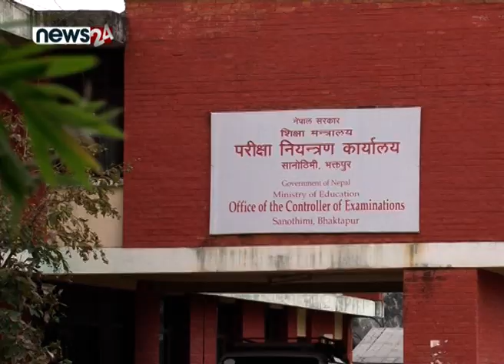राष्ट्रिय परीक्षा बोर्ड (एसइई) २०७६ चैत ६ गतेबाट सञ्चालन - NEWS24 TV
राष्ट्रिय परीक्षा बोर्डले २०७६ सालको माध्यमिक शिक्षा परीक्षा (एसइई) २०७६ चैत ६ गतेबाट सञ्चालन गर्ने भएको छ ।
राष्ट्रिय परीक्षा बोर्डको मंसिर ३० गते बसेको बैठकले यो निर्णय गरेको हो । परीक्षा बिहान ८ बजेदेखि ११ बजेसम्म हुने बोर्डद्वारा जारी सूचनामा जनाइएको छ । पहिलो दिन अंग्रेजी विषयको परीक्ष हुनेछ । बोर्डले नियमित ग्रेड वृद्धि तथा प्राविधिक समेत सबैको सोही चैत ६ गतेबाट १७ गतेसम्मको परीक्षा तालिका सार्वजनिक गरेको छ । नियमित तथा ग्रेड वृद्धिका विद्यार्थीको हकमा भने नयाँ पाठ्यक्रम अनुसार परीक्षा हुनेछ । परीक्षा बोर्डले परीक्षाको समयमा आकस्मिक बिदा पर्न गएमा परीक्षा नियन्त्रण कार्यालयको सूचना बेगर स्थगित नहुने जनाएको छ।